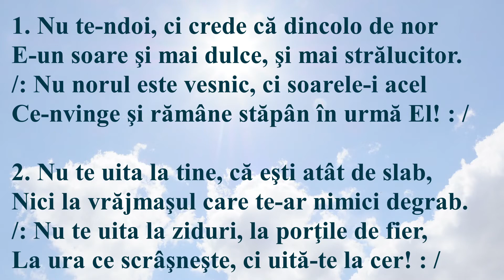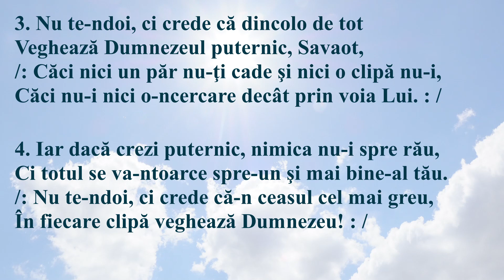Nu te-ndoi ci crede (Interpretarea +Cuvinte)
Toți copiii Domnului nu vă-doiți de bunătatea, credincioșia și dragostea lui Dumnezeu pentru voi.
Orice ar veni, dacă Îl iubim pe Domnul va fi bine cu inima noastră, căci suntem în siguranță în mâinile Creatorului și Mântuitorului nostru Isus Hristos.